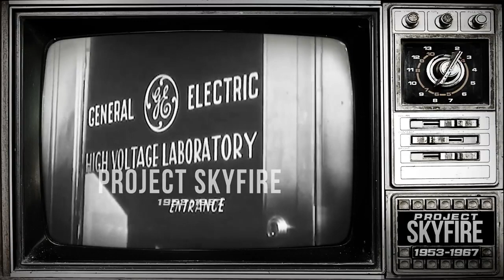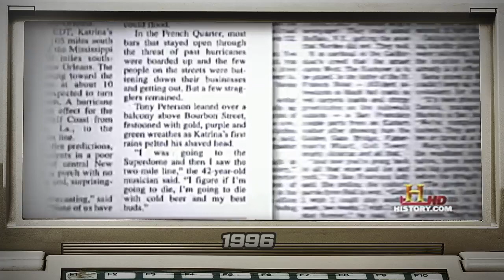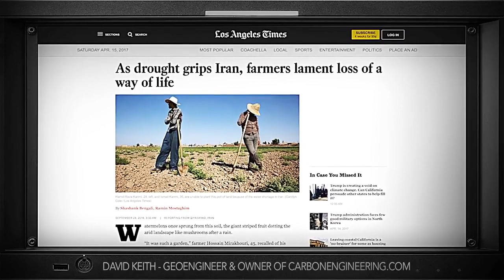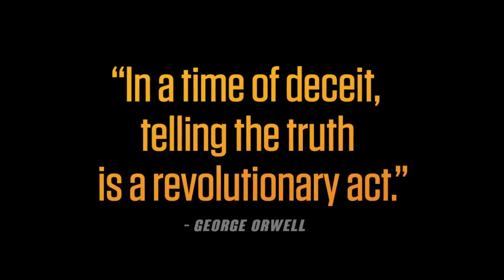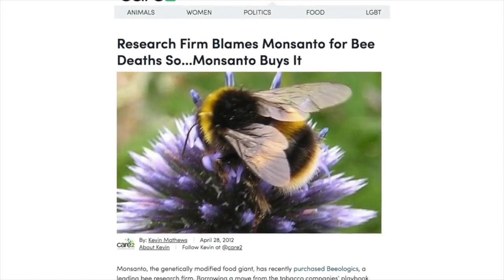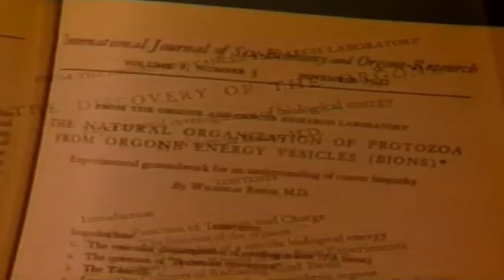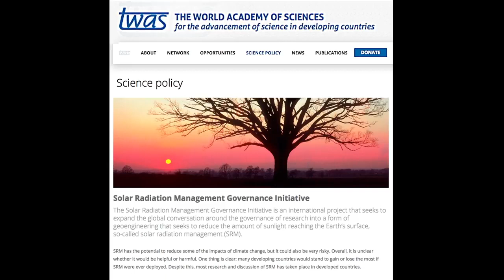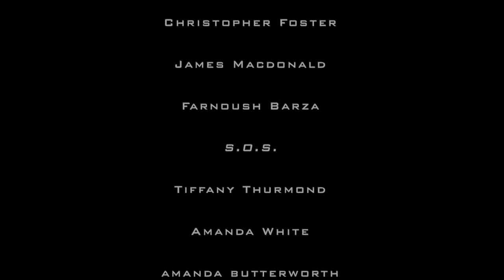Truth About Geoengineering!! Frankenskies!! Share This!!!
Geoengineering - Weather Modification - UK (26/3/2017)

Look Up And Wake Up! Geo-engineering is the deliberate and large-scale intervention in the earths climate system. Research Agenda 21. These are not natural clouds!!! We need to raise awareness and unite to change this. Download the plane finder app to see more information about the aircraft spraying. Research what chemicals they use!!! Join online communities and groups like global sky watch and join here to see more information on this subject.

FrankenSkies is an 80 minute social change documentary regarding the Solar Geoengineering/Chemtrail agenda that affects every living being on earth. The struggle of bringing awareness to this subject, despite the obstacles of a socially engineered populace and the military industrial complex with its endless resources, is palpable in this awakening truth feature.

An impeccably timed eye opening expose, the film reveals the campaign to normalize chemical cloud formations via atmospheric aerosol dispersals. Up against a normalization timetable encompassing a controlled media and an indoctrinated educational and political system, activists ask the question : Is your silence your consent?

A shocking informative film on climate engineering, frequency control and CIA manipulation, the film's narrative unfolds through a historical timeline of experimentation on humanity, bringing us to a modern day laboratory that encompasses the air we breath and dictates when and where the sun shall shine, or not...